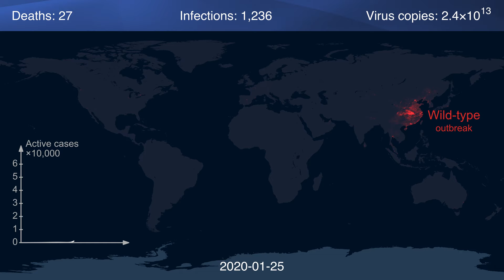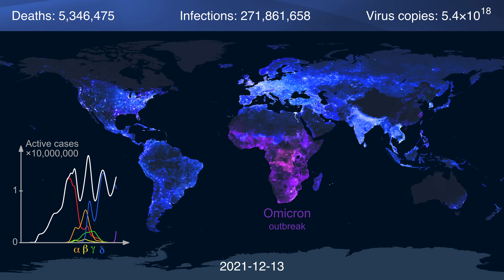History of Coronavirus in 90 Seconds | First 500 Million Cases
High-resolution animation of the global spread of reported infections with the coronavirus SARS-CoV-2, causing COVID-19. The displayed period ends on 25 April 2022, at which date the COVID-19 pandemic had infected over half a billion people and tragically claimed millions of lives.

The brighter a pixel, the higher the number of momentarily infected people per unit surface area. Colour is used to distinguish between different virus variants. More precisely, this animation uses a hue-saturation-lightness (HSL) colour model, where the lightness increases monotonically with the reported local counts of currently infected people per unit surface area. A non-linear, approximately logarithmic mapping allows for a high dynamic range of densities to be displayed simultaneously. Different virus variants of “concern”, as defined by the World Health Organisation (WHO), are distinguished by hue: orange for the Alpha variant, yellow for Beta, green for Gamma, blue for Delta, and purple for Omicron. The original “wild-type” variant, as well as less significant mutations are collectively shown in red.

The video relies on publicly available data in 370 distinct political regions, which include states/provinces for the USA, Brazil, China, Canada, and Australia. The most important input datasets are daily COVID reports provided by the WHO, complementary data from the Johns Hopkins University Center for Systems Science and Engineering (JHU CSSE), and local estimates of COVID variants based on genetic sequencing, made available by Emma Hodcroft These regional data are combined with a high-resolution (2.5-by-2.5 arcminutes) population density map (2020) published by the NASA Socioeconomic Data and Applications Center (SEDAC). Statistical methods were applied to complete missing and unreliable data points, regions and time periods in these datasets.

The virus count on the top right is an order-of-magnitude estimate of the total number of viruses copied since the start of the pandemic, consistent with research results by Ron Sender et al. 2021

Credits:
Virus animation adopted from a protein model by Alexey Solodovnikov published at “N+1”.